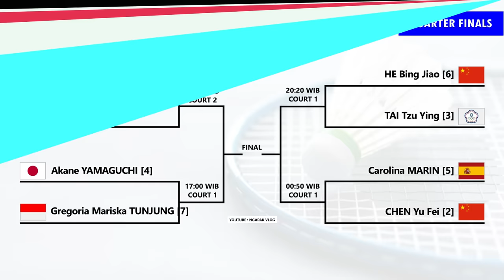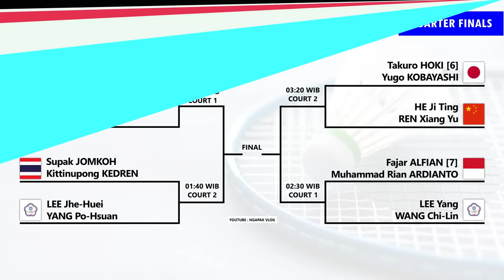Draw & Jadwal Perempat Final All England 2024 Hari Ini Pukul 17:00 WIB Live Inews TV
Draw & Jadwal Perempat Final Badminton All England Open 2024 Hari Ini Pukul 17:00 WIB Live Inews TV